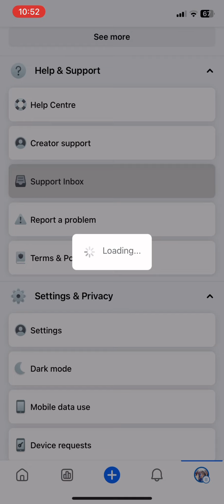FACEBOOK VIOLATIONS | PAANO ALISIN SA MADALING PARAAN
easy way to delete facebook violations watch this video, I will give additional knowlegde about facebook